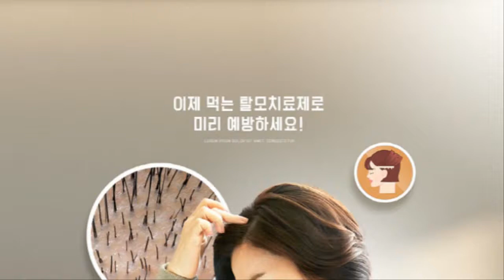여성모발이식 여성탈모는 선천적입니다. 루트모발이식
남성의 탈모와 다르게 선천적인 탈모 여성탈모
헤어스타일을 고려한 모발이식과 약물치료로 개선 가능합니다.